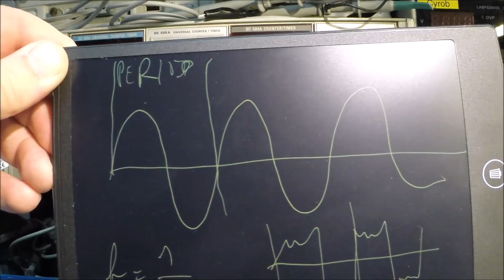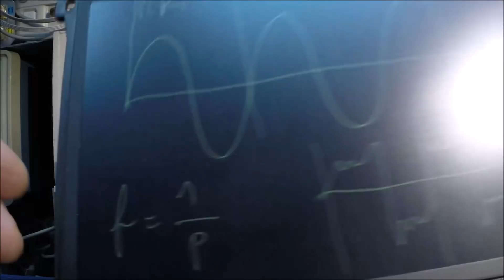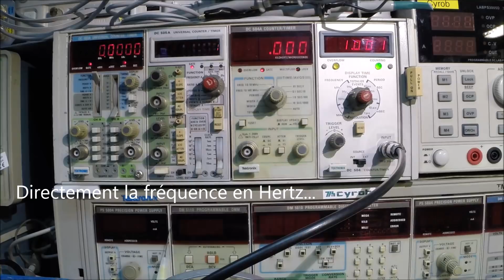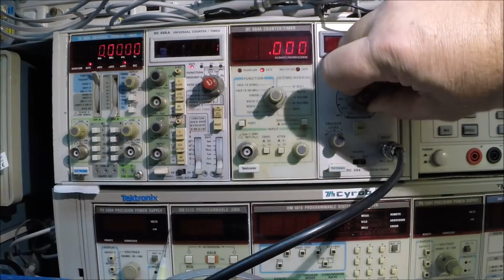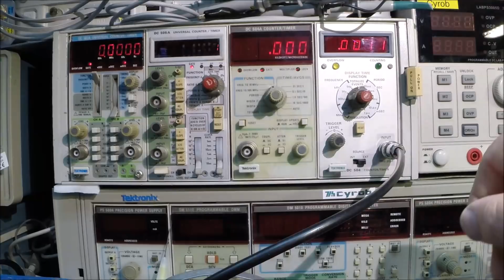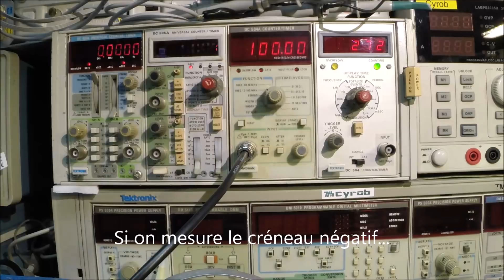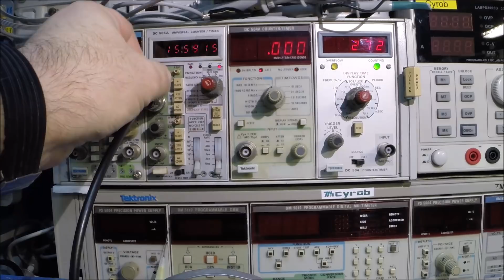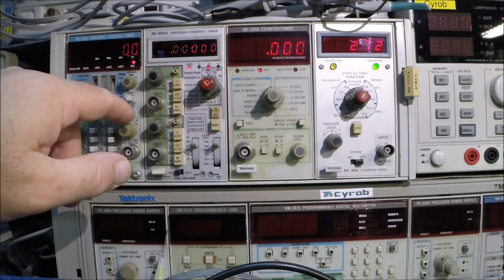Cyrob : Fréquencemètres, les bases...